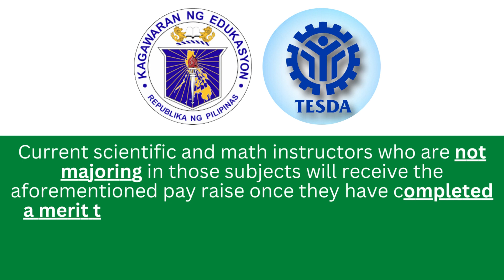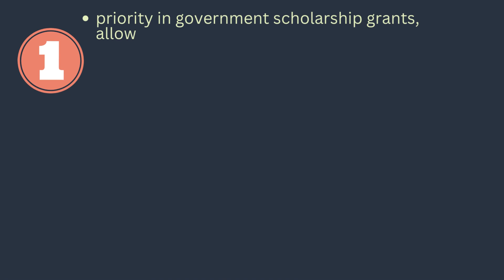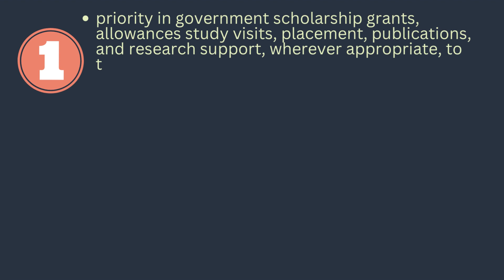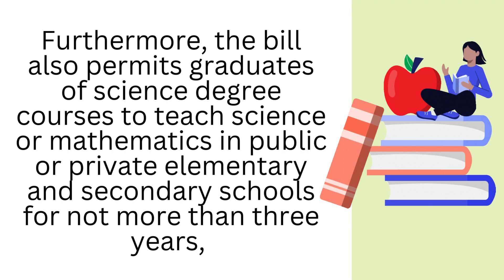SALARY INCREASE FOR MATH AND SCIENCE TEACHERS PUSHED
This video reports the proposed salary increase for teachers who teach Science and Math subjects. Watch it now to find out the details of this salary hike proposal.

This post is created for information, education, and dissemination purposes only.